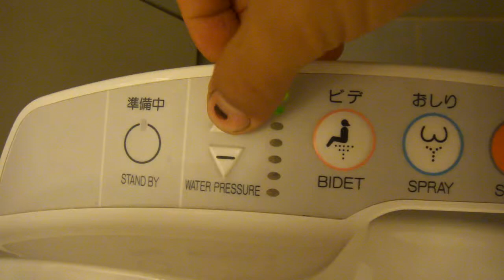Japanese toilet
Testing the bidet in the hotel dunny